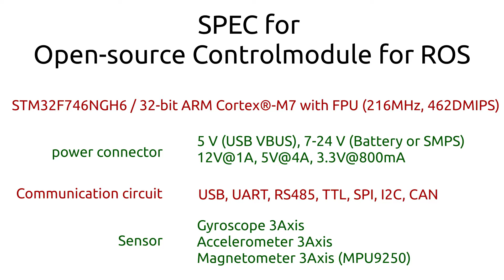OpenCR 07 Introduction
What is OpenCR??

You will be surprised knowing OpenCR!! :-O